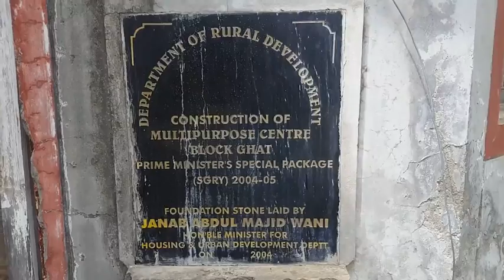Lakhs go waste, multi-purpose hall lying unused in Doda